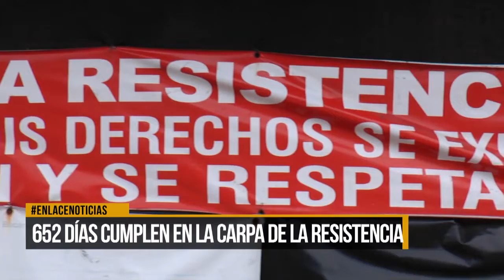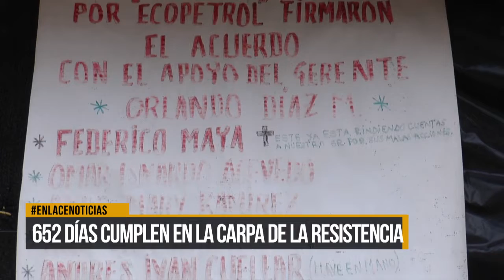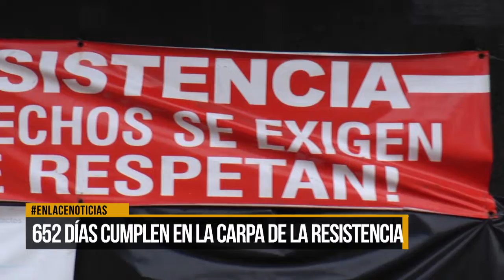652 días cumplen en la carpa de la resistencia.